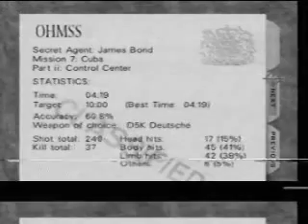Henrik Norgren - Control Secret Agent 4:19